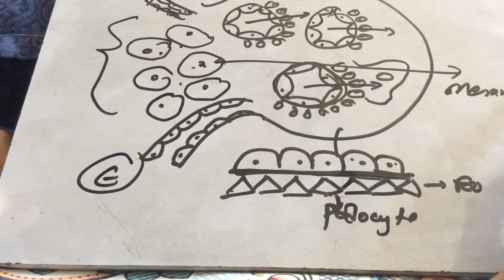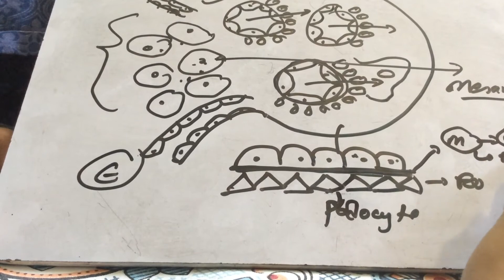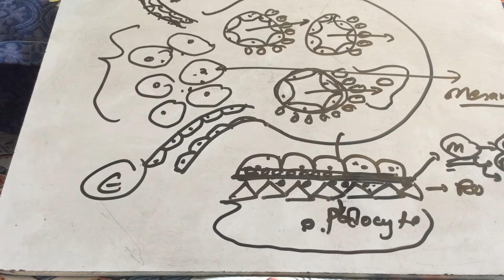Glomerulus and its structure in Nepali